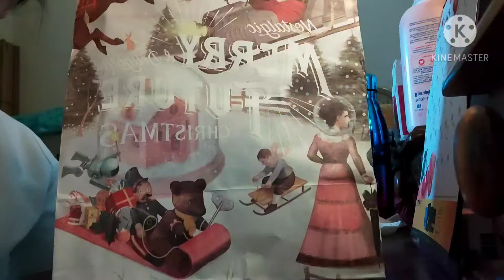simplengRegaloNiAmo UNBOXING GIFT GALING KY AMO